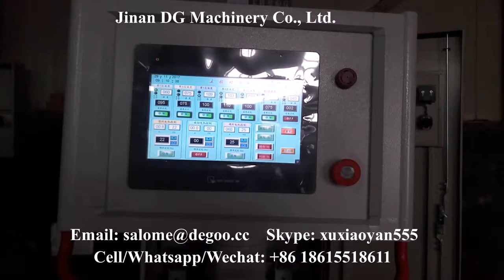Double Twin Extruder 2d Wheat Flour Single Layer Potato Chips Sheeted Pellet Papad Cracker Machine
Double Twin Extruder 2d Wheat Flour Single Layer Potato Chips Pellet Papad Cracker Making Machine
If you are interested in our machines, please contact as below:
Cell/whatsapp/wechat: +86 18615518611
Skype: xuxiaoyan555
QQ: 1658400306